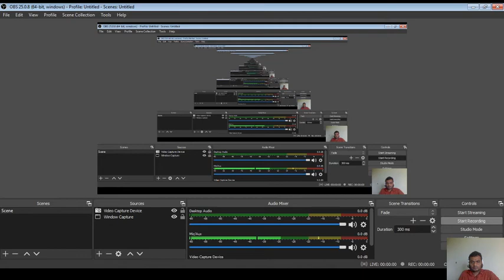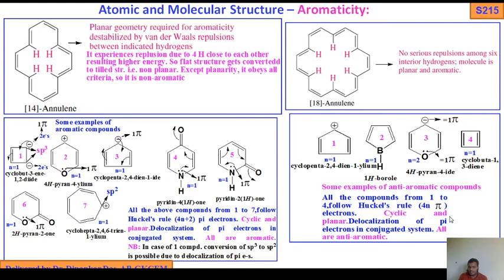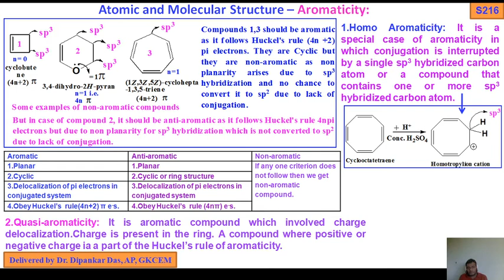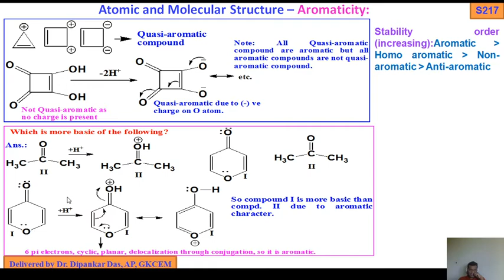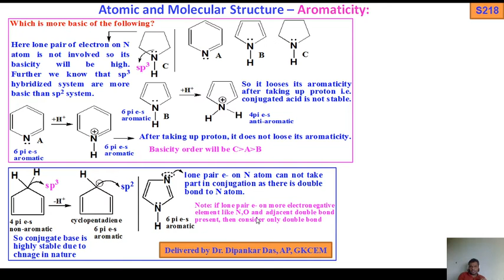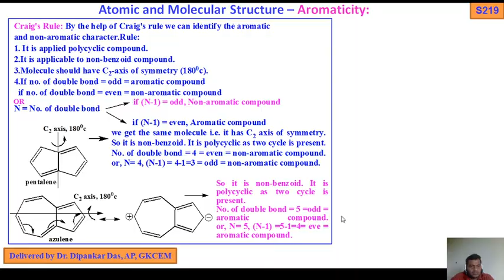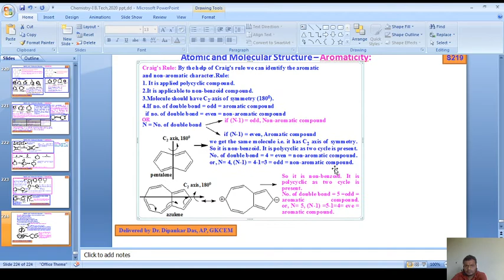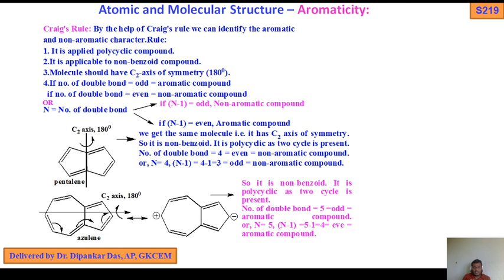L 39 of aromaticity by Dr. Dipankar Das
Application of aromaticity, homo and quasi  aromaticity with example, difference among aromatic, anti aromatic, non aromatic, Craig's rule and its application.